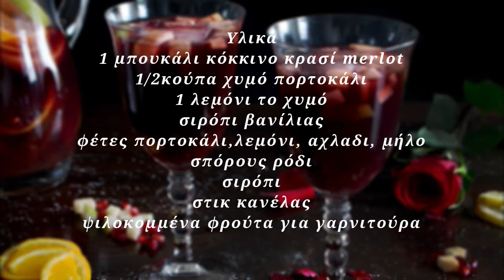Εύκολη συνταγή για σπιτική σαγκρία - Sangria | justlife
Σπιτική sangria, χρησιμοποιώντας σαν βάση  ένα φρουτώδες κόκκινο  Merlot , για να  ταιριάξει απόλυτα με  τα  εσπεριδοειδή μας.

Αχλάδι  μήλο και σπυριά  από  γλυκά  ρόδια  θα βυθιστούν  στο κρασί  για να προσθέσουν τις δικές τους μοναδικές  γεύσεις.

Υλικά
1 μπουκάλι κόκκινο κρασί merlot
1/2κούπα χυμό πορτοκάλι
1 λεμόνι το χυμό
σιρόπι βανίλιας
φέτες πορτοκάλι, λεμόνι, αχλάδι, μήλο
σπόρους ρόδι
σιρόπι
στικ κανέλας
ψιλοκομμένα φρούτα για γαρνιτούρα

1/2 κούπα ζάχαρη
1 κούπα νερό

Ευχαριστώ πολύ που είδες το βίντεο.   Κάνε like , γράψε ένα σχόλιο αν σου άρεσε το βίντεο και κάνε έγγραφη ( είναι δωρεάν) για να μην χάνεις ότι καινούργιο ανεβαίνει!

Μέχρι την επόμενη εβδομάδα να περνάς όμορφα!!